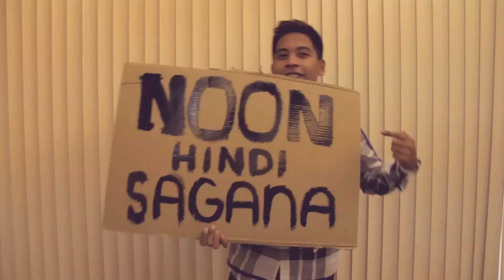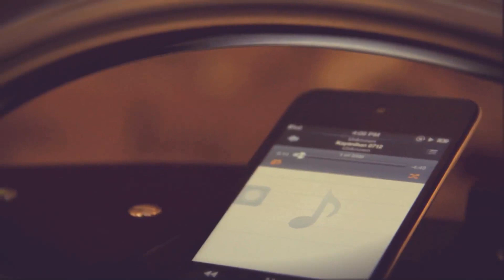Meet the Kayanihan Lyricists!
Hi Kayanihan fans! Learn more about the featured Kayanihan lyricists and why they got involved with The Kayanihan Project. Salamat sa kanila at sa mga ibang tao na tumulong para mabuo ang Kayanihan Song!